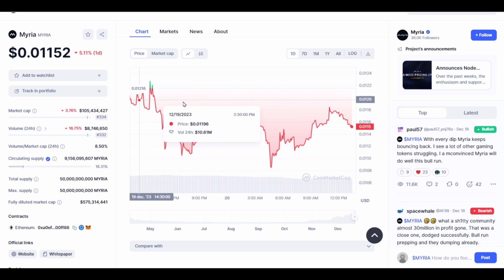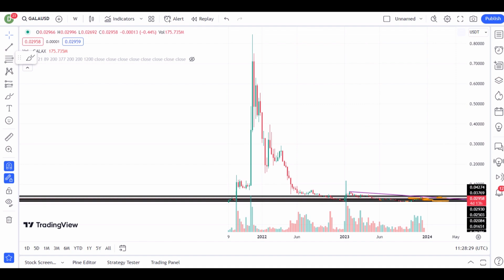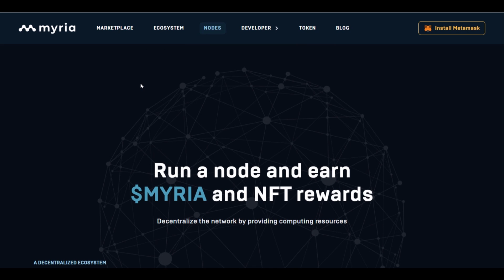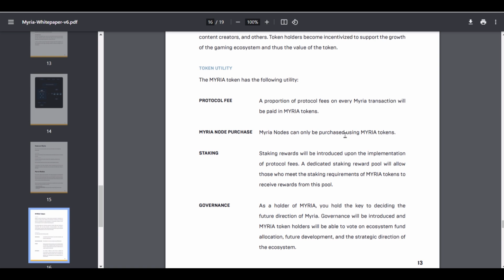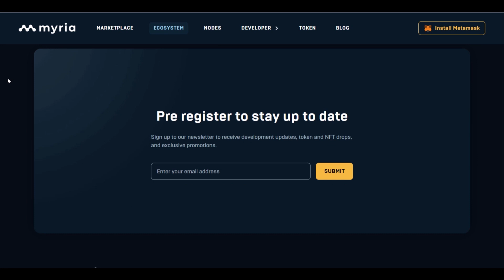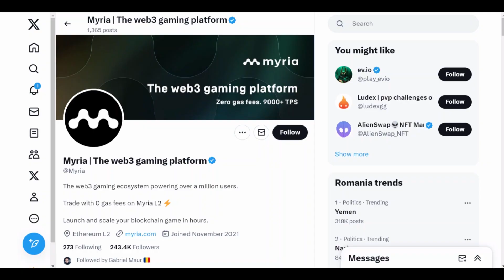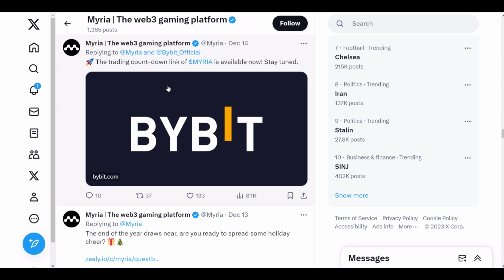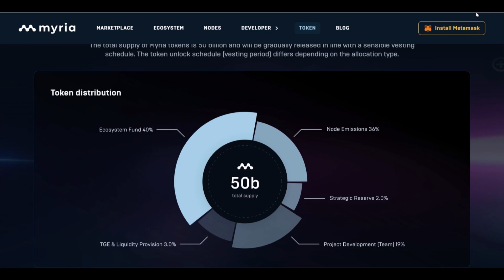MYRIA ESTE GALA GAMES LA PATRAT 🔥🔥🔥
🔥Dacă vrei să dai de o bere/ciocolată copil pe REVOLUT și să nu imi mai fure Youtube 55%   @danielcqf
🔥Vrei să iei legătura cu mine? o poti in privat pe Telegram!!
🔥Dacă vă place conținutul NU uitați să vă abonați, este gratis și ajută! Un LIKE face ca acest video să ajungă la cât mai multă lume!